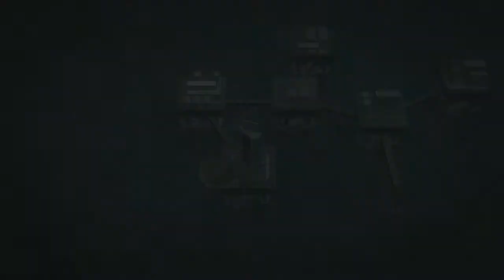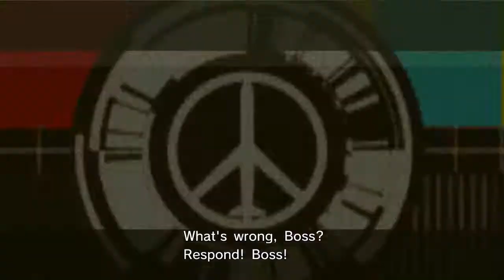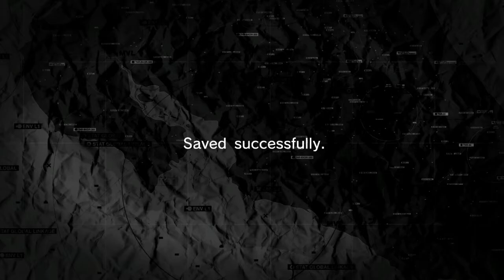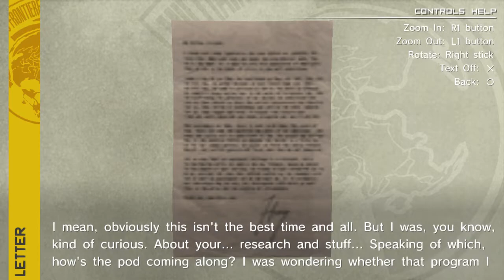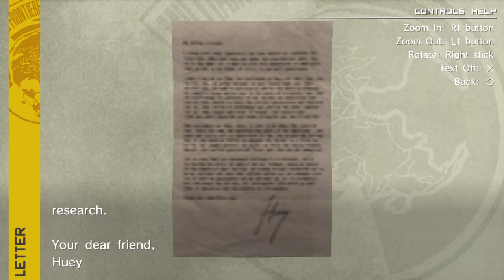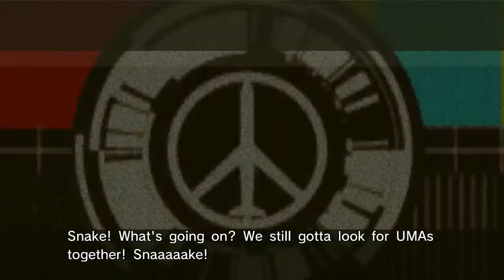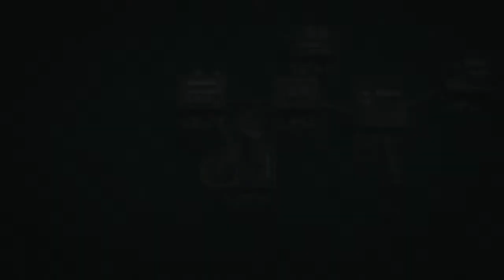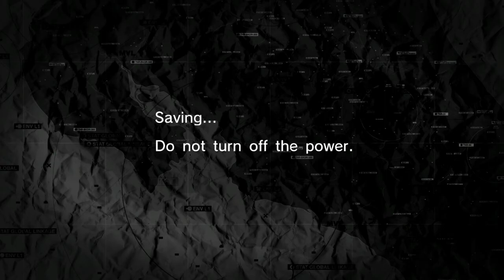Metal Gear Solid: Peace Walker #9 Hind